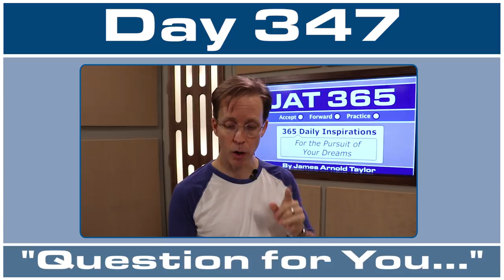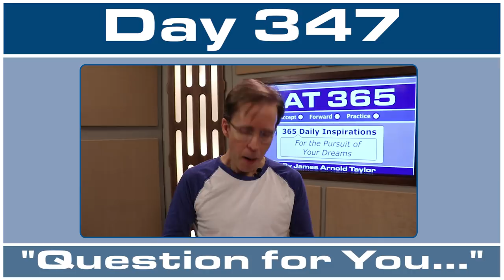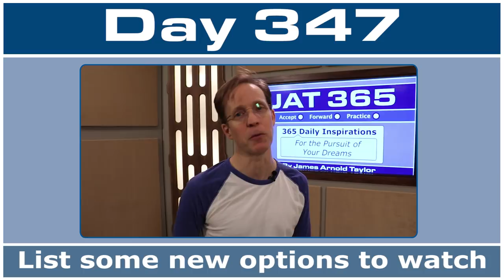JAT365 Day 347